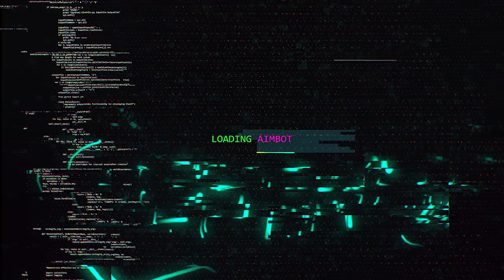GAMEPLAY DO NOVO COD HOJE, CAMPEONATO SNIPER E CONTROLSHOT AMANHÃ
Gameplay do novo cod hoje, campeonato sniper e controlshot amanha, estao ansiosos?